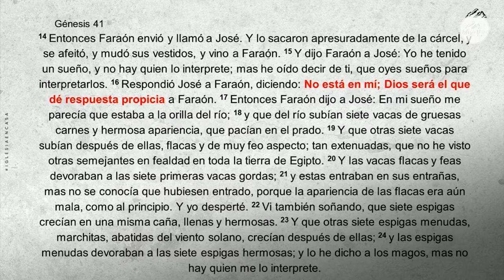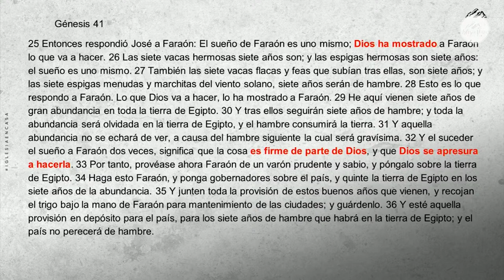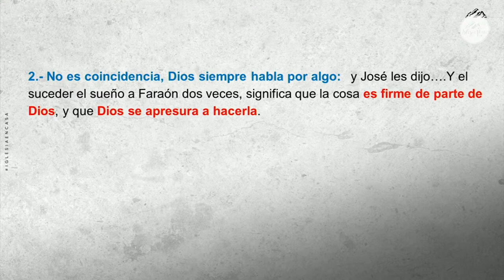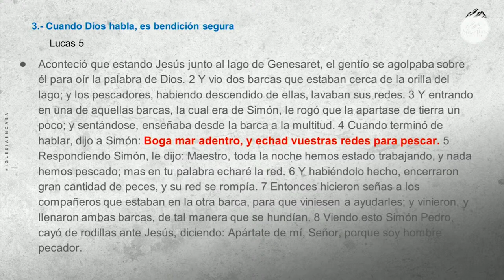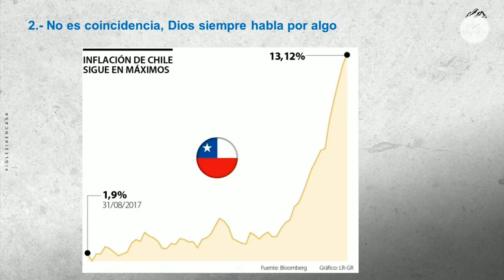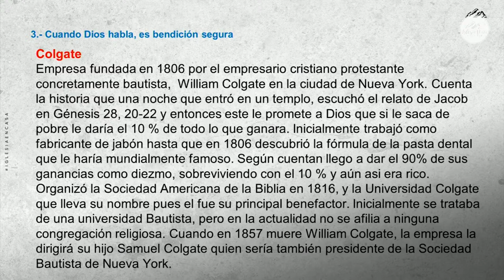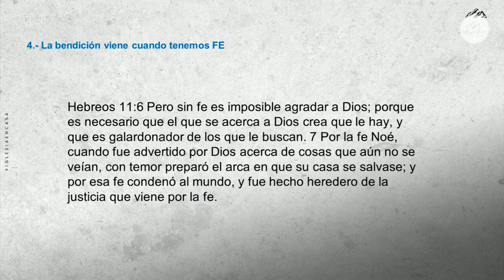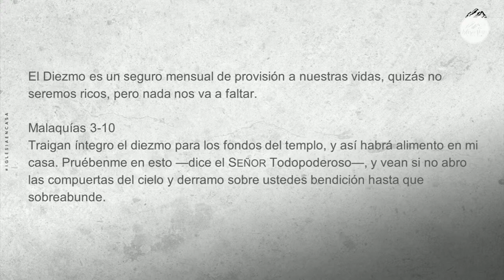Prédica "¿Con qué limpiará el joven su camino?"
Prédica Rodolfo Cabezas I  Miércoles 14 de Diciembre 2022